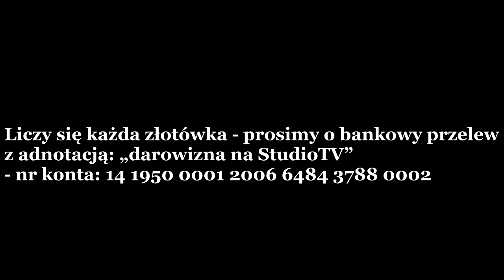Ronald Lasecki & Mateusz Curzydło: Patriarchat to najbardziej naturalna i prawicowa część Manosfery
Centrum Edukacyjne Polska może liczyć tylko na Państwa ofiarność - Wesprzyj nasze działania edukacyjne i medialne. Jeśli się podobało, prosimy o przelew z adnotacją: darowizna na Centrum Edukacyjne - nr konta: 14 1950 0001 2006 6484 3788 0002 (SWIFT /BIC Bank Pekao PKOPPLPW)